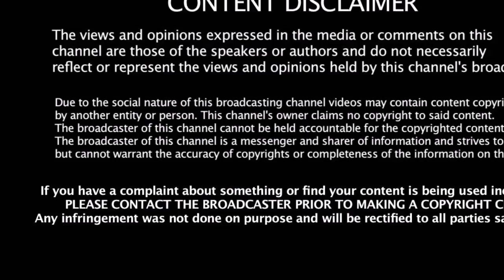அழகிரியை சந்தித்த ரஜினி - ஸ்டாலின் போடும் திட்டம் | Rajni Meets Stalin & Alagiri | DMK | Politics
அழகிரியை சந்தித்த ரஜினி - ஸ்டாலின் போடும் திட்டம் | Rajni Meets Stalin & Alagiri | DMK | Politics News